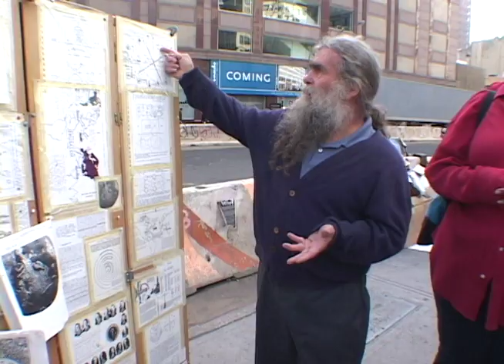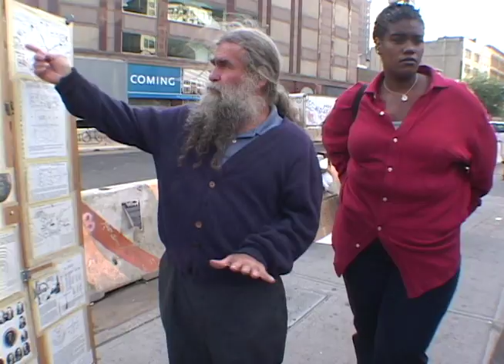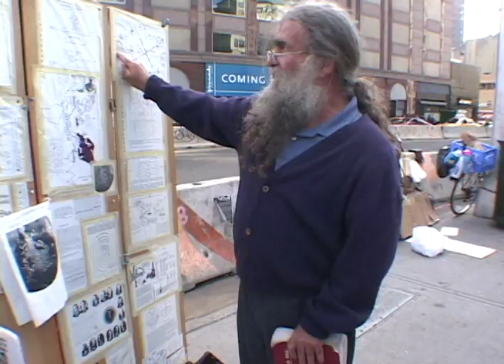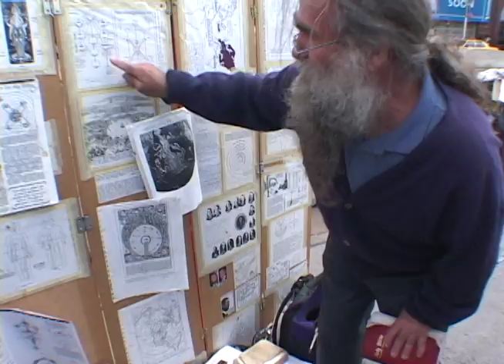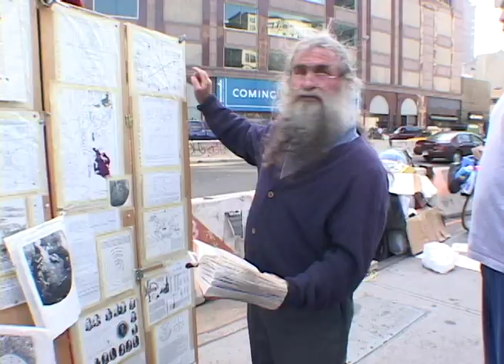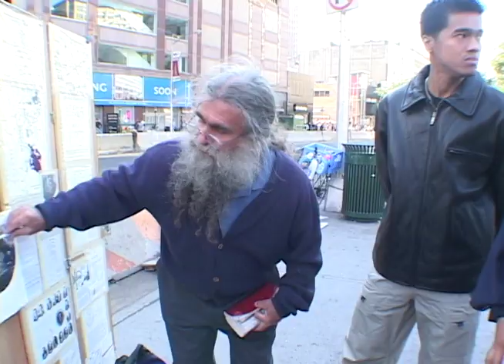Union Square Sept 26, 2001 #3